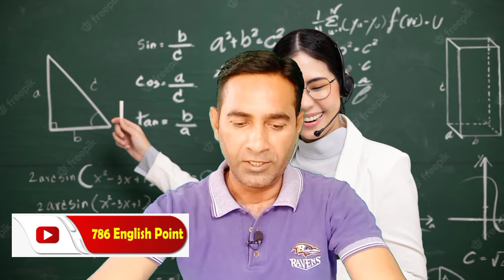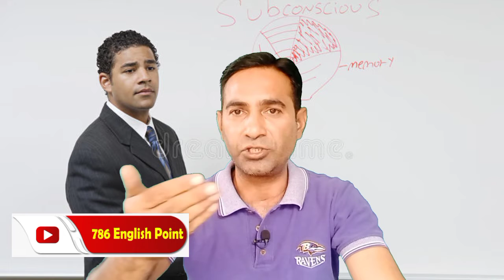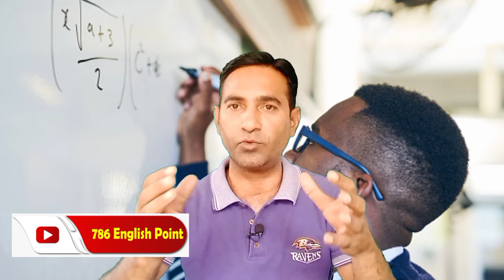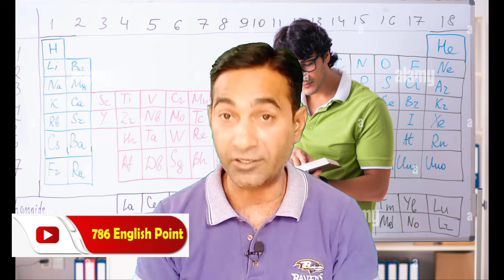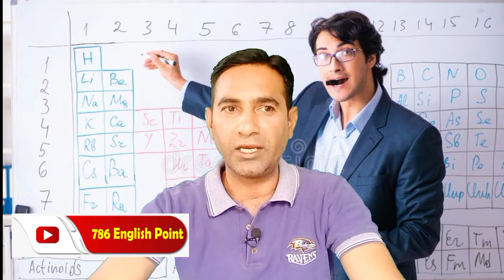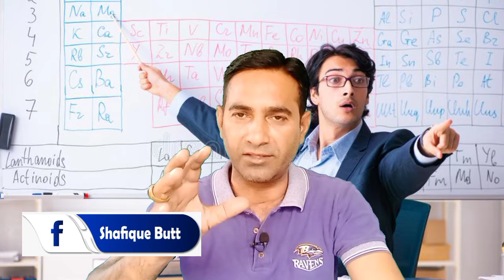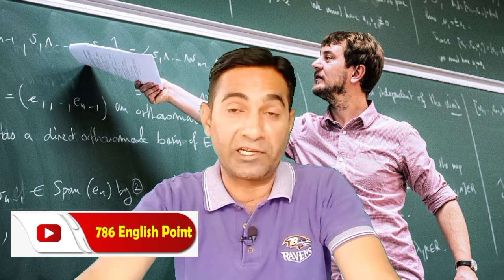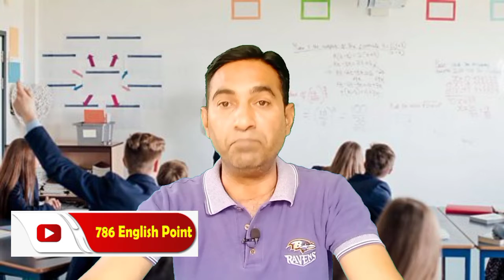Qualities of an Inspiring Teacher | Mutasar Karny Walay Ustad ki khobian | 786 English Point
Characterostics of a teacher
Teacher before a century and now
an inspiring teacher